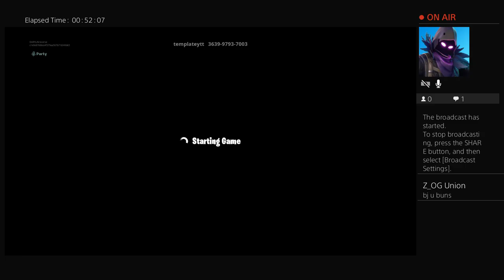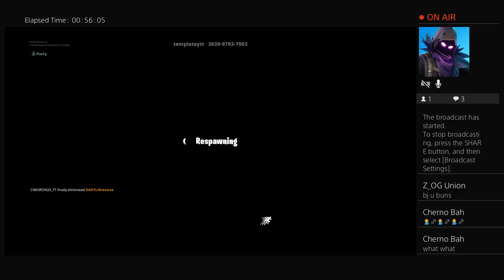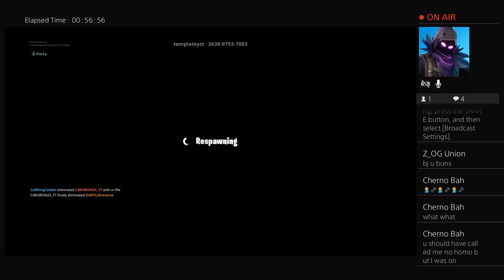C4M3RON2X_YT playing with him